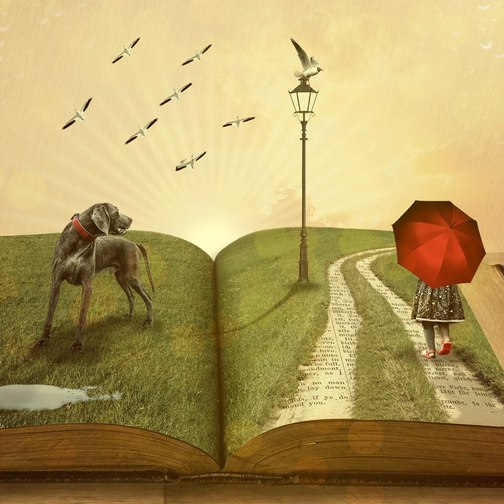Erika Vouk: "Pesem se sestavi v glavi, ne pride po zraku"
Erika Vouk, letošnja prejemnici Prešernove nagrade za življenjsko delo na področju pesnjenja in prevajanja, se je rodila v Mariboru leta 1941 in še danes živi tam, kjer so nastajali fragmenti njene poezije, ki jih je pogosto dokončno osmislila v Belem križu nad Portorožem. Nemogoče je preslišati mediteranski pridih v njeni poeziji in spregledati belino, s katero ovija pesmi in metafore, da bi sredi te navidezne razbarvanosti ustvarila mojstrske lirične miniature polne melanholije in miru, a tudi življenjskega erosa. Poseben, prevajalski eros pa jo je več let gnal, da je prevedla drugi del Goethejevega Fausta. Gre za pionirsko delo in velik dosežek, ne le zanjo kot prevajalko in pesnico, temveč za slovenski narod.
V Literarni matineji pa nekaj več tudi o tem, kako Eriko Vouk vidijo njeni ustvarjalni kolegi, prijatelji in sopotniki, in o tem, kako poezijo in prevajanje razume sama.